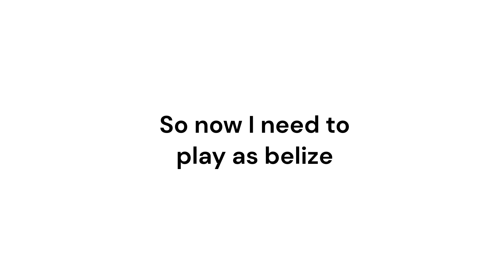Playing as a random country in RoN